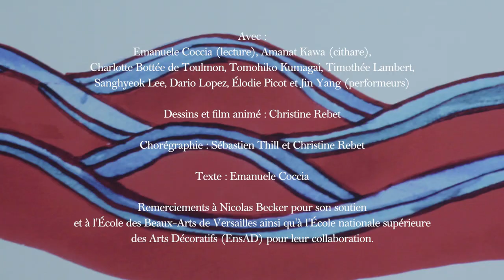Emanuele Coccia et Christine Rebet, « Breathe in-Breathe out » | Les Soirées Nomades – novembre 2019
Lundi 4 novembre 2019 à la Fondation Cartier

Film animé, défilé de dessins et lecture performée

Avec : Emanuele Coccia (lecture), Amanat Kawa (cithare), Charlotte Bottée de Toulmon, Tomohiko Kumagai, Timothée Lambert, Hugues Lamy, Sanghyeok Lee, Dario Lopez, Elodie Picot et Jin Yang (performeurs)

Dessins et film animé (8 min) : Christine Rebet
Chorégraphie : Sébastien Thill et Christine Rebet
Texte : Emanuele Coccia
Remerciements à Nicolas Becker pour son soutien et à l’École des Beaux-arts de Versailles ainsi qu’à l’École nationale supérieure des Arts Décoratifs (EnsAD) pour leur collaboration.
Le film Breathe in-Breathe out a été produit dans le cadre des Soirées Nomades de la Fondation Cartier pour l’art contemporain pour l’exposition Nous les Arbres.

Collaborateur de l’exposition Nous les Arbres, le philosophe Emanuele Coccia invite pour cette Soirée Nomade l’artiste Christine Rebet qui crée pour l’occasion Breathe in-Breathe out, un film animé aux images bigarrées inspiré par son voyage au nord de la Thaïlande, où les spectateurs suivent le parcours spirituel d’un moine dans les montagnes.

Lors de cette soirée, le public se promène dans la fabrication du film avant de le découvrir sur grand écran.

Au rythme du râga d’une cithare indienne et guidés par la voix d’Emanuele Coccia, des performeurs activent les dessins originaux de Breathe in-Breathe out : métamorphoses animales, végétales et architecturales évoquant la nature et sa dévastation défilent et s’animent sous nos yeux.

Puis, Emanuele Coccia, narrateur d’un soir, accompagne le public dans la salle de cinéma…

Une soirée pour considérer, ensemble, la politique du vivant.